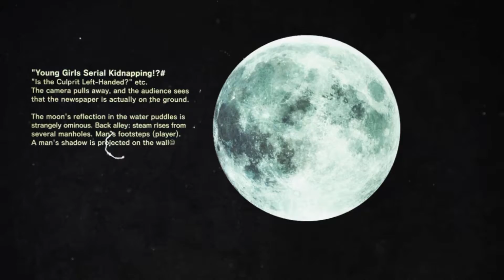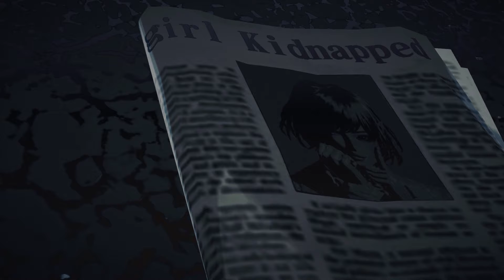Jestem Ambroz - Killer is Dead - #1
Killer is Dead to gra akcji, w której głównym narzędziem likwidowania przeciwników głównego bohatera jest broń biała. Produkcja została stworzona przez japońskie studio Grasshopper Manufacture, znane przede wszystkim z Lollipop Chainsaw i dwóch gier z serii No More Heroes.